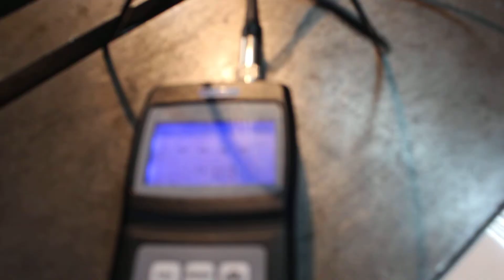HB-super finishing equipment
Huabao machinery co., ltd
Skype: brady0086
ADD:Rm707 Lianggu Building, No.6 Qilihe Road,Jinan,Shandong,China,250001
Position:sales manager

Superfinishing Equipment

Great innovation for superfinishing technology;replace polishing,grinding,rolling;non-abrasive superfinishing.

The brief:
1. Obtain surface roughness less than Ra0.1 easily;
2. Suitable for different shapes, such as cylindrical, internal, rotor, curved and spherical, axis,etc;
3. Suitable for all kinds of materials, such as carbon steel, aluminum alloy, copper, etc;
5.Can be used in all kinds of machine tools, such as lathe, grinding machine, boring machine, milling machine, planning machine, spherical lathe and CNC machine tools, ect;
6. Just one time, improve production efficiency greatly;
7. Components: tool assembly and control-center;
8. Improve the micro-hardness 20%;
9. Improve the wear-resistance;
10. Improve the fatigue life 5 ~100 times;
11. Suitable for the hardness below HRC65;
12. Improve corrosion resistance;
13. It's a nonabrasive process, without abrasive, felt, lapping compounds and hard work.
14.Relieve the residual stress greatly;
15.Long service life of tool and workpieces;
16. It saves time, money and energy;
17. No sawdust and sawdust wastes occurred,no noise and damage to the environment;
18.Easy to operate.

Skype: brady0086
Position:sales manager